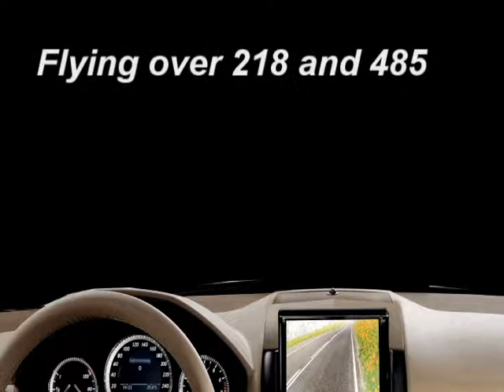Flight 30 May 2015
Flight 30 May 2015  with pics of Fairview School and HWY 55 Burgers